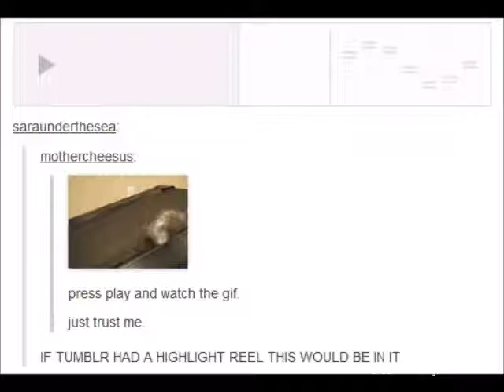Tumblr No 265 - Slinky Tom Jones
Random Tumblr Gif Meme, featuring Slinky dancing to Tom Jones.

This posting, nor any of the video clips, are associated with Tumblr, its owners or administration.

Tom Jones - It's Not Unusual (The Best of Tom Jones)